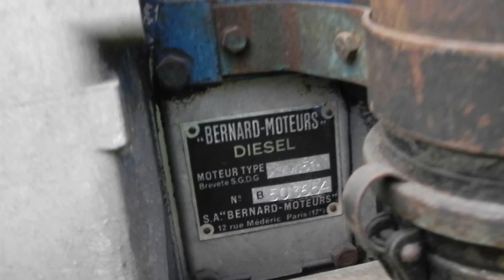motoculteur staub pp4bds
motoculteur staub pp4bd au ralenti